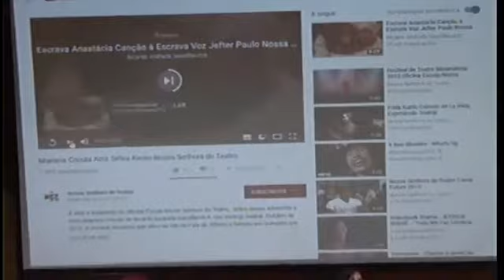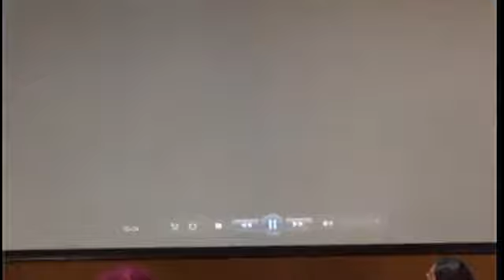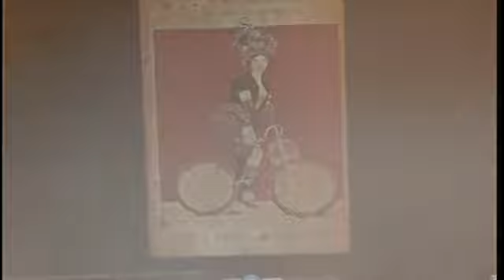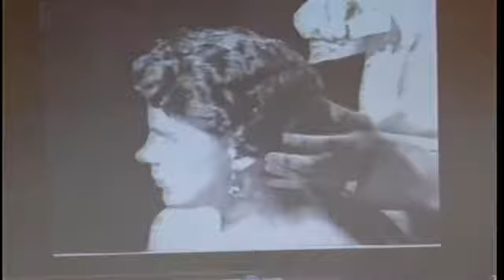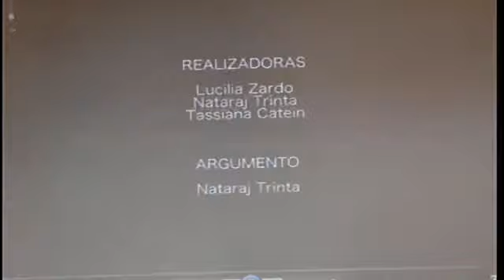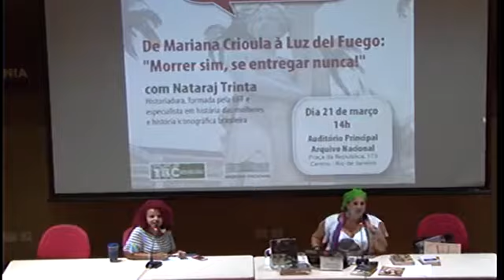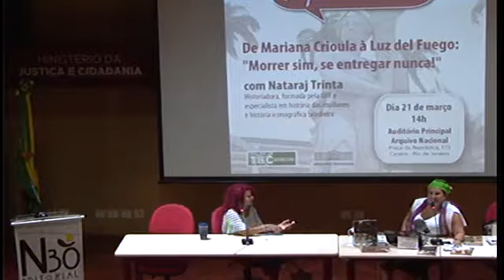Arquivo em Prosa - 21/03/2018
Vídeo do "Arquivo em Prosa" de 21 de março de 2018. Nesta a edição, o Arquivo Nacional recebeu a historiadora Nataraj Trinta, especialista em história das mulheres e história iconográfica brasileira. O debate abordou histórias de mulheres cujas trajetórias são exemplos para a luta feminista na contemporaneidade: Mariana Crioula, escravizada no Vale do Paraíba no início do século XIX, e Luz del Fuego, nascida em 1917, considerada uma ameaça aos “bons costumes”.